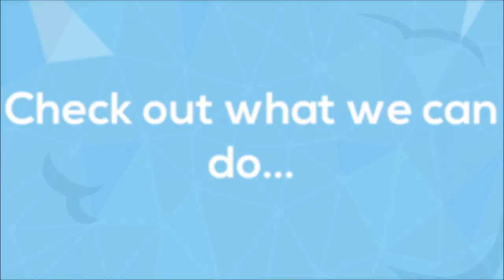Surface Installation Company - Soft Surfaces Ltd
Surface Installation Company - Soft Surfaces Ltd is presented in this video. We are a professional surfacing company in the United Kingdom and we can carry out the installation of playground surfaces, sports facilities, domestic and commercial driveways and many more. We have years of experience in the surface installation company and have plenty of expert knowledge. Since we are a professional company, we will only make use of premium materials meaning that you can be sure the installations will be completed to a top standard.

If you are interested in play surfacing and the safety of playgrounds, you may be interested in having a look at this page. Here you can find out about playground safety and more

We offer the very best prices for our services and we will not be beaten on price. Our team are able to alter the designs and specifications of our products and services to meet your individual needs. At Soft Surfaces Ltd we can carry out a top quality surface installation to meet your requirements. Our company aim to offer you the best value for money. To find out more about our services, please

If you would like to see more videos like this, please have a look at this Here you can see more soft surface installations.

Surface Installation Company - Soft Surfaces Ltd - Many thanks for having a look at this video. If you have got any questions for our team, remember to post a comment in the comment box supplied. We will make an effort to respond without delay with responses to all of your questions. It would make us happy if you loved seeing the video. Do not fail to remember to like this video and also share it around your social media sites in the event you liked it.